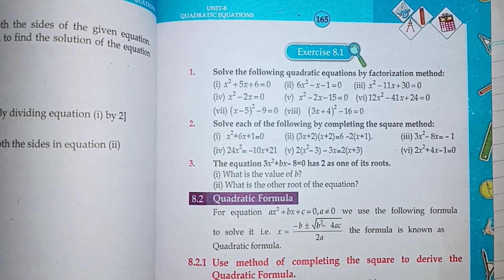NEW Maths 9 th execise 8.1 Q.2 completing square method || my academy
NEW Maths 9 th execise 8.1 Q.2 Completing square method